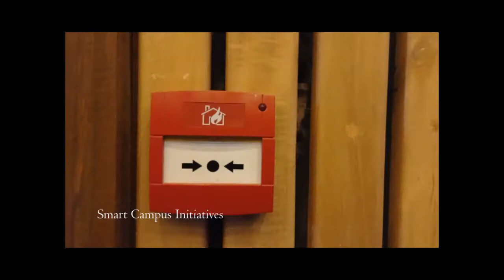Smart Campus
Kristu Jayanti College (Autonomous) - Smart Campus